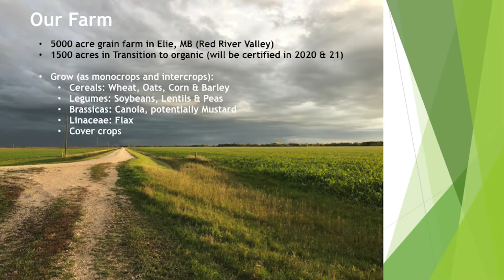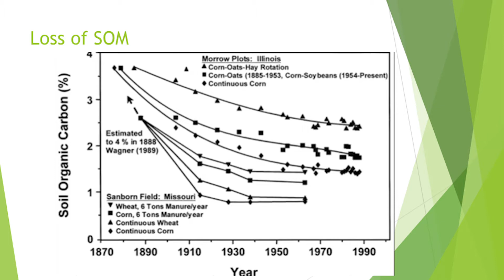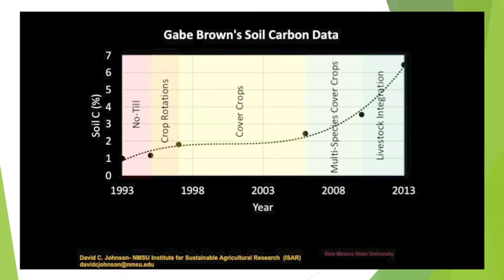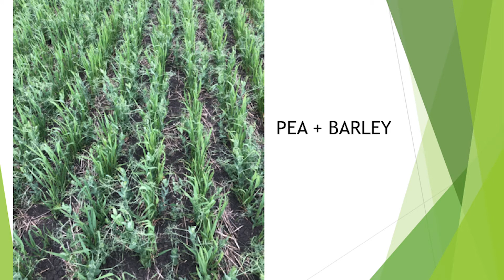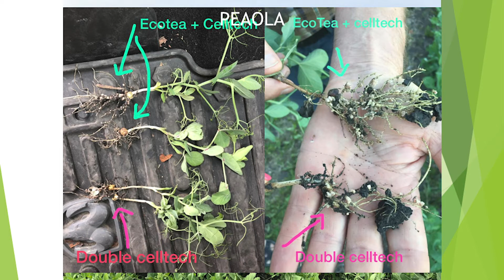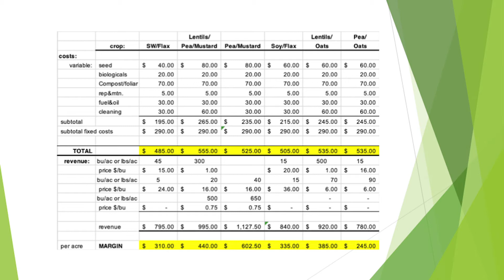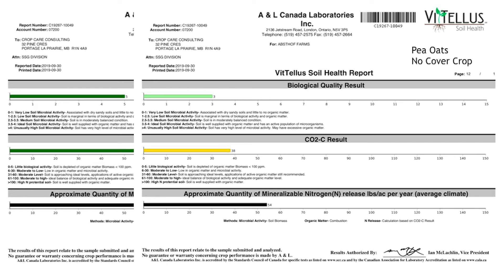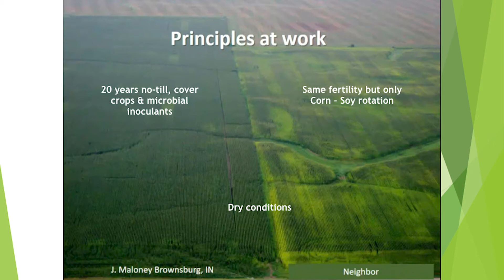Building Diversity into Your Farm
Regenerative Organic
Alexander Boersch, Re-Gen Ag Solutions